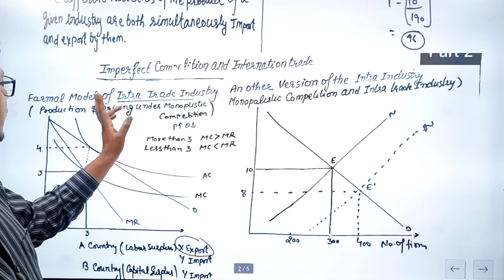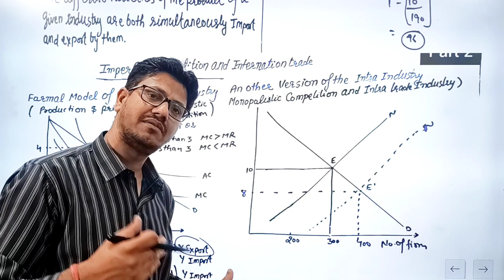#14 International Trade Under Imperfect Competition | International Economics | UGC NET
DEMO
ENGLISH MEDIUM